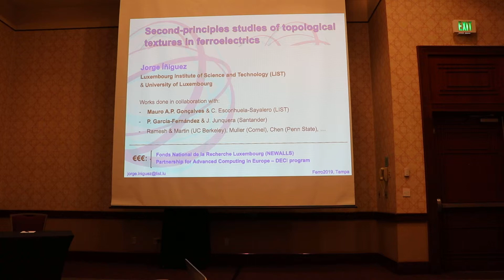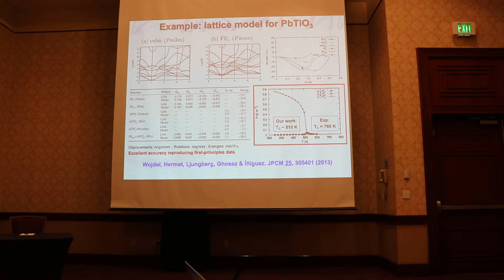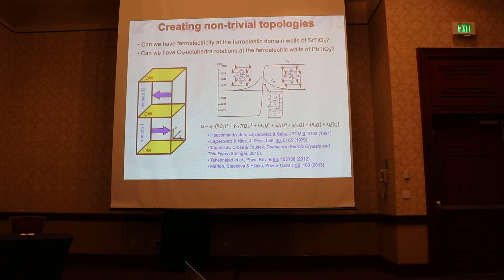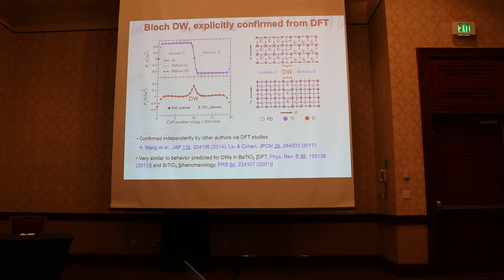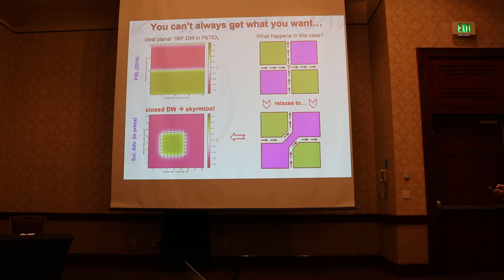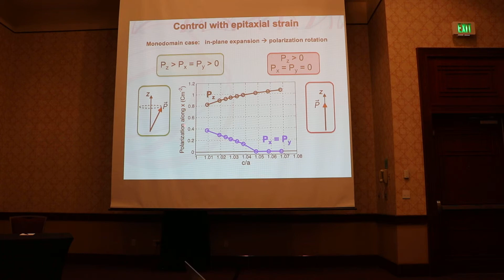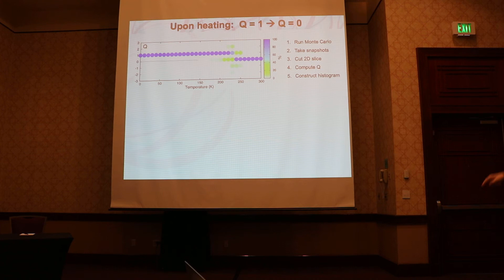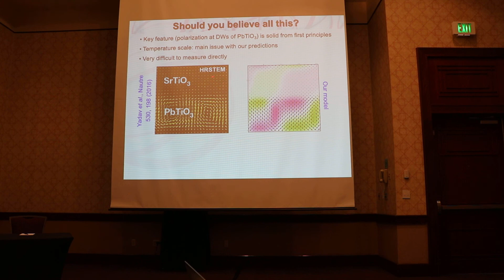Jorge Iniguez -- Second-principles studies of topological textures in ferroelectrics